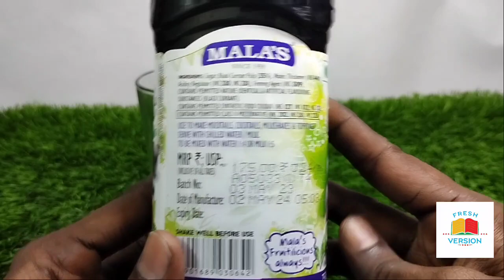Black Currant Crush